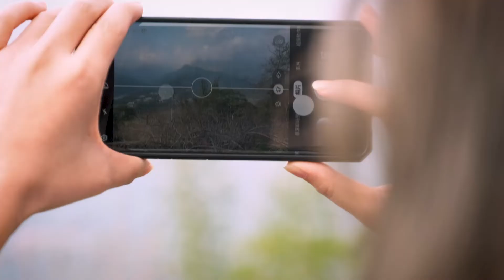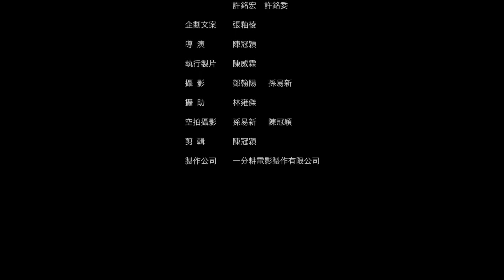尋找阿里山的味道Discovering the Scents of Alishan(中文版)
走在阿里山的林蔭步道裡，感受變化萬千的山嵐景致
Strolling through a forest trail of Alisan and taking in the ever-changing, spectacular view. “
塔山下自慢遊—尋找阿里山的味道
Roaming Tashan - discovering the Scent of Alishan “
塔山自慢，調和記憶中森林的味道
Strolling through Tashan, reminiscing and taking in sensations“
沿著山路前行，森林中馥郁淡雅的芬芳，探索屬於阿里山的味道
Following along the mountainous road forward and taking in the the soft elegant fragrance of the forest while exploring the essence of Alishan “
在阿里山壯闊的茶園中、在100度的熱情中，感受香氣滿盈的阿里山滋味
In the splendid tea plantations of Alishan, you can feel the passion and appreciate the wonderful aromas of Alishan
啜飲一口甘醇、細品一勺時光，在不同的茶屋中感受太和獨有的茶屋文化
Savor each breath and relish the moment. Experience Taihe with its distinct culture and the unique tranquillity that instills each tea house. “
漫步在青翠的山林裡，用鏡頭寫下屬於阿里山的記憶，在阿里山感受塔山下的美好
Sauntering through the lush green mountain forest, make sure to use your camera to document some beautiful memories. Enjoy the wondrous feeling of Tashan in Alishan. “
走進童趣繽紛的山豬部落，用技藝刻畫出部落的文化與故事。
Walk into Pnguu, also know as the Hamowana Boar Village. Here you will find members of the Tsou tribe using artisanal skills to pass on their culture and stories.
木匠刻鑿的木頭香氣，是另一種阿里山的迷人氣息。
The aroma of wood carved and chiseled by carpenters is another one of Alishan’s charming smells.
在來吉感受藝術與人文兼具的原民藝術，摘採新鮮的咖啡豆，沖出屬於阿里山的一抹濃郁,
Come and feel the artistry and humanity within the indigenous art in Laigi. Pick and brew fresh coffee beans to taste the richness of Alishan within. “
材燒焰火淬煉出一番滋味，香味四溢沁人心脾，這是屬於阿里山的美味香氣
The fragrance of the wood-fired oven is overflowing and refreshing. This is another delicious aroma of Alishan.
時間累積了阿里山的美好，泉水滴出了金色耀眼的豐山特色，
Alishan’s beauty accumulates over time as shown by the spring water of Fengshan which emerges in sparkling fashion.
翻炒的鍋鼎用心醞釀，成就濃郁香醇的甜蜜滋味。
The woks are skilfully used to achieve a rich and mellow sweet taste “
一勺沁涼彷彿嚐到了夏天的滋味，
A spoonful of ice treats is like tasting summer. “”
一抹花色是阿里山迷人的色彩，
The pallet of flowers on display contains the alluring colors of Alishan. “
一片山景是旅程中動人的畫面
The mountain vista will be an evocative moment from your journey. “
邁開腳步探尋屬於阿里山的味道，才發現真正的阿里山味道，是這裏滿滿的熱情與濃厚的人情味。
Striding out to explore Alishan and discover its authentic flavors, full of passion and friendliness.

※自112年9月15日起改組為「交通部觀光署阿里山國家風景區管理處 (Alishan National Scenic Area Headquarters, Tourism Administration, MOTC)」